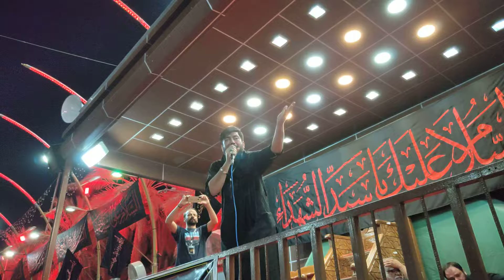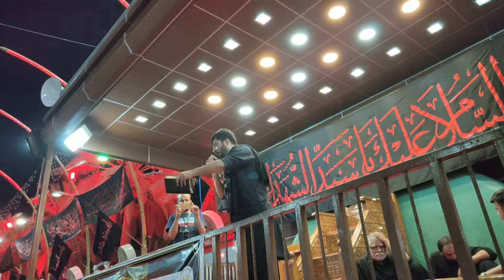Bhai Bhai pukarti rahi main | Mir Hasan Mir | Bain-ul-Haramain,Karbala | 11-Muharram | Noha | Live